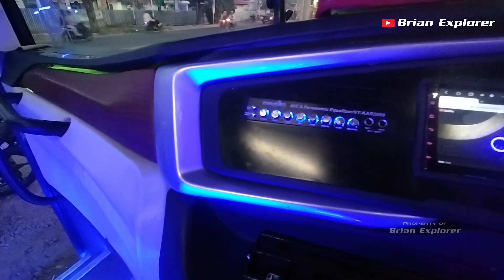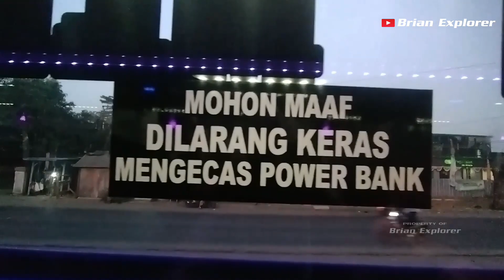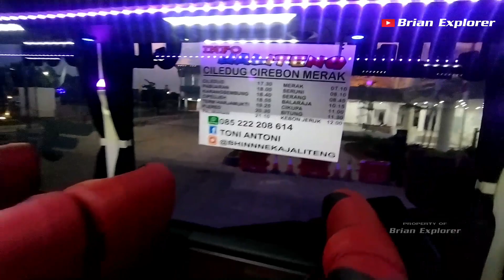Gilaa.. ini Keren & Mantap Bangett🤔 Gokil sih.. Trip Nyobain Bus Terbaru SR.3 PO BHINNEKA...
Vlog Trip Report & Review brianexplorer Bus Terbaru SR.3 LAKSANA Pt Bhinneka SANGKURIANG trasnport .